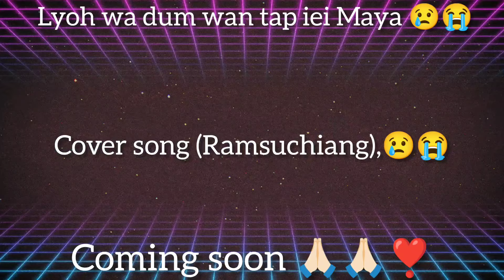Teaser music vedio 😢😭Lyoh wa dum wan tap iei Maya